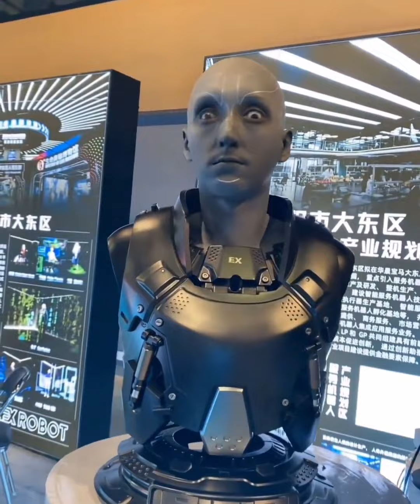🤖 Inteligencia Artificial: ¿Trabajo o Desempleo? 🌐⚙️ 64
✨ Explora el impacto de la tecnología en nuestras vidas. Desde cómo la inteligencia artificial y la robótica transforman el empleo humano 🤖⚙️, hasta los drones que envían datos en tiempo real 🚁✨, y los riesgos de las cámaras ocultas en hoteles 📹🏨. Además, reflexionamos sobre la importancia de educar a los niños para construir un mejor futuro 🌟👶. ¡Un viaje entre la innovación y la conciencia social! 🌍🔍